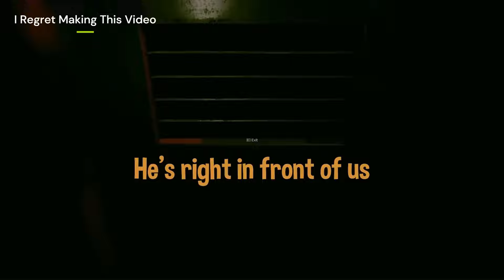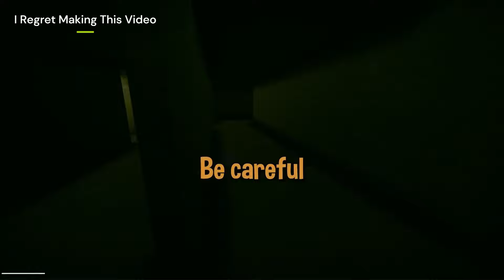dooo screams like a GIRL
i dont even know, it was supposed to be girl screams only but it's not really. still ok as one compilation i think.